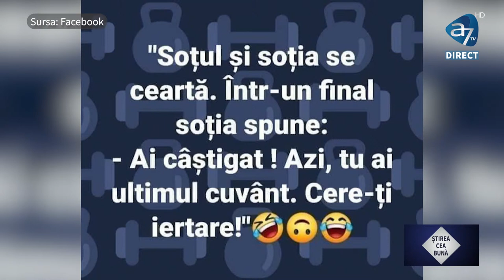Știrea cea bună - LIBERTATE ȘI RESPONSABILITATE Alexandra-Mihaela Dume, avocat Baroul București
Cei vaccinați vorbesc despre responsabilitatea colectivă pe baza statisticilor. Cei nevaccinați vorbesc despre libertatea conștiinței, refuzând un vaccin insuficient testat. Ce e de făcut? În această seară în direct la A7TV, la emisiunea ,,Știrea cea bună'' în direct cu Cornel Dărvășan, în prima parte va fi împreună cu noi, avocata Alexandra-Mihaela Dume, avocat, Baroul București, care ne va explica ce înseamnă LIBERTATE ȘI RESPONSABILITATE. În a doua parte a emisiunii, doamna lector univ. dr. Alexandra Enescu, de la Universitatea Hyperion, ne va vorbi despre cum să faci jurnalism autentic în 2021? Vă așteptăm cu noi!